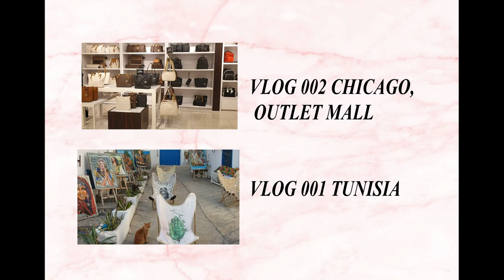✈VLOG #3 |MAKING THE MOST OUT OF IT | SOBRANG SAYA | MANILA | CABIN CREW LAYOVER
Happy to share with you our kulitan moments!

I hope you enjoy my first and second vlogs!